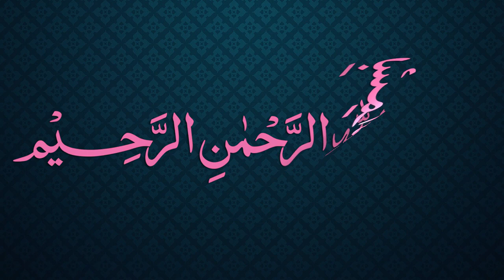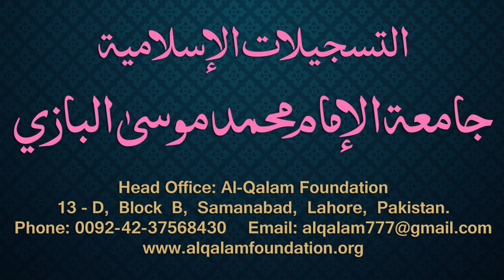Siraji Dars - 10 - Page - 006 - Maulana Muhammad Zuhair Albazi - 18/10/2010